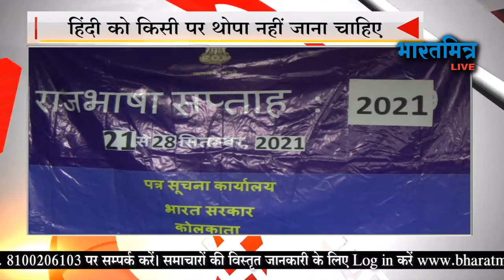पीआईबी ने मनाया राजभाषा सप्ताह